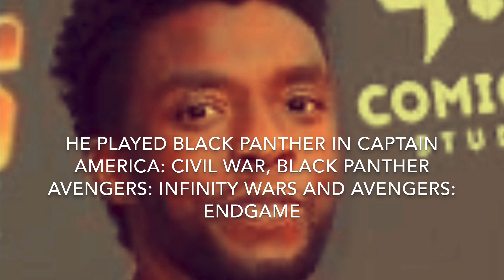Chadwick Boseman Tribute Video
Actor Chadwick Boseman Passed Away He was 43.